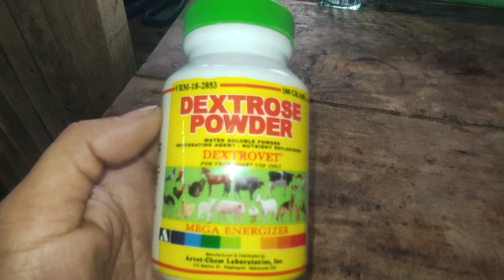GAMOT SA ASON NA WALANG GANA KUMAIN AT NAGSUSUKA NANGHIHINA ITO ANG SAGOT PANOORIN